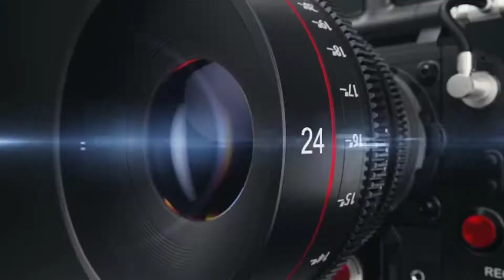TAMILNADU PRIVATE BUS 🤩 நிவேதா TRANSPORT 😍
CAMERA STUDIO REDMI NOTE 9 MOBILHI BRŌ,

ITS ME Sakthivel ✋YOU ARE WATCHING SAKTHIVEL CREATION CHANNEL

சக்திவேல் Creation 🔥